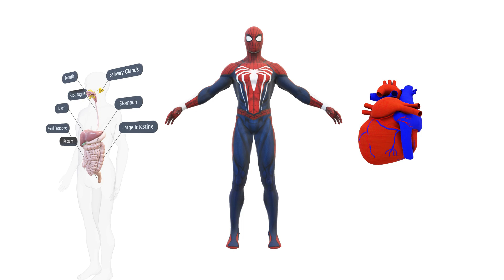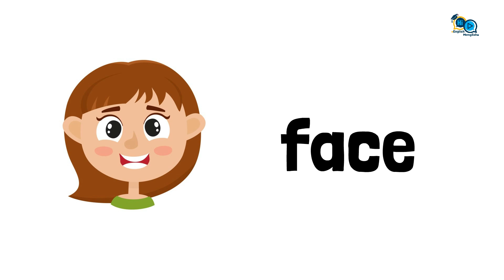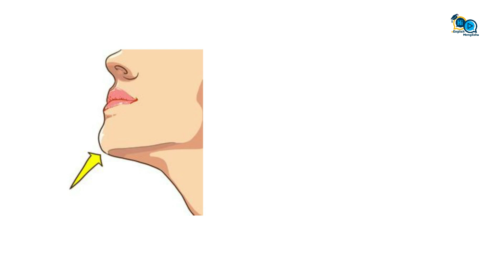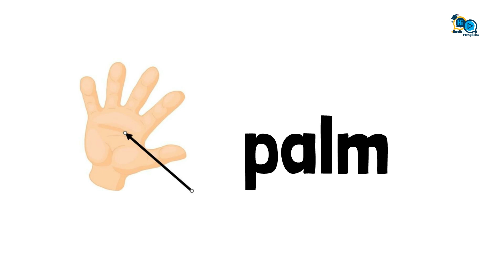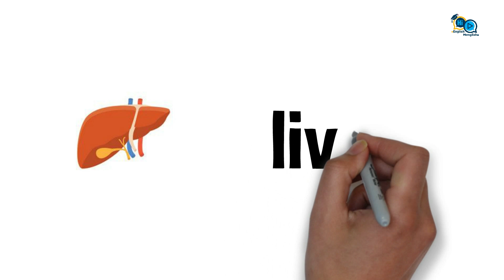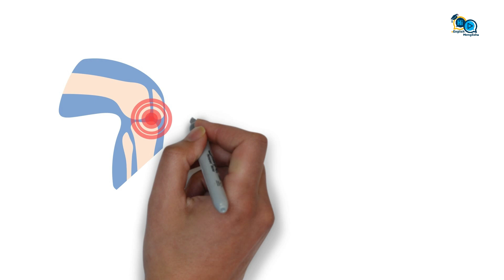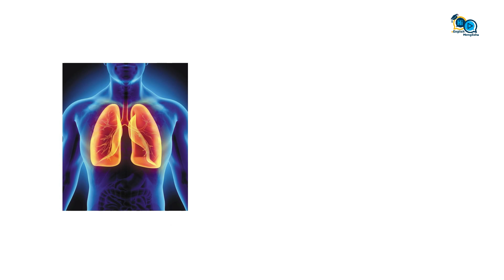Body Parts Vocabulary ❤ | Human Body Parts Name | Parts Of The Body In English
Discover the captivating world of human anatomy with our educational video on body parts! This visually engaging tutorial combines the power of captivating pictures with comprehensive explanations to provide a fun and effective learning experience. Whether you're a student, educator, or simply curious about the human body, this video is the perfect resource to deepen your understanding of the various body parts.

Through a series of carefully curated images, we take you on a journey through the intricate systems and structures that make up the human body. From the skeletal system to the muscular system, from vital organs to sensory organs, each body part is explored in detail, accompanied by clear and concise descriptions.

Our educational video is designed to cater to learners of all ages and levels of knowledge. Whether you're a beginner seeking a solid foundation or an advanced learner looking to reinforce your understanding, this video provides a comprehensive overview of the body's anatomical components.

With our visually appealing illustrations and detailed explanations, you'll gain a deep appreciation for the complexity and functionality of each body part. Whether you're studying biology, or medicine, or simply interested in expanding your knowledge, this video will serve as an invaluable resource.

Enhance your learning experience and unlock the mysteries of the human body by watching our educational video on body parts today. Start exploring the intricacies of anatomy and develop a profound understanding of how our bodies work. Get ready to embark on a fascinating educational journey that will leave you enlightened and empowered!

Timestamps:

[0:01] Body parts
[0:12] fingers
[0:22] head
[0:30] mouth
[0:39] pupil
[0:46] Gums
[0:56] teeth
[1:03] eyes
[1:11] elbow
[1:19] Blood vessel
[1:28] face
[1:36] forehead
[1:44] foot
[1:51] leg
[1:57] knee
[2:05] waist
[2:12] chest
[2:18] neck
[2:27] Armpit
[2:34] chin
[2:43] thumb
[2:52] belly
[2:59] Navel
[3:07] nose
[3:13] Nostrils
[3:22] palm
[3:30] shoulders
[3:37] lips
[3:45] eyebrows
[3:52] pulse
[3:58] ear
[4:07] tongue
[4:15] jaw
[4:22] liver
[4:29] ankle
[4:37] nail
[4:45] wrist
[4:53] throat
[5:01] ribs
[5:10] Eyelashes
[5:20] joint
[5:27] backbone
[5:34] hair
[5:41] toe
[5:49] stomach
[5:58] sole
[6:07] lungs
[6:16] kidneys
[6:26] hip
[6:34] Eyelid
[6:41] arm

English vocabulary,
vocabulary,
learn English,
Vocabulary for Kids,
human body parts name list,
digestive system,
vocabulary with pictures,
human body,
daily use of vocabulary,
7esl learning English,
linguamarina,
human body voca,
parts of the body list,
human body parts names for kids,
kids vocabulary,
the human body,
full body parts name,
Daily use of English Vocabulary,
Vocabulary,
body parts,
Vocabulary,
English Vocabulary,
cartoon,
videos for kids,
educational,
preschool educational,
educational videos,
respiratory system,
circulatory system,
science for kids,
stories,
kids stories,
school stories,
bedtime stories,
body parts list a-z,
body parts pictures,
English vocabulary for kids,
human body parts pictures with names,
name of body parts in Hindi and english with pictured